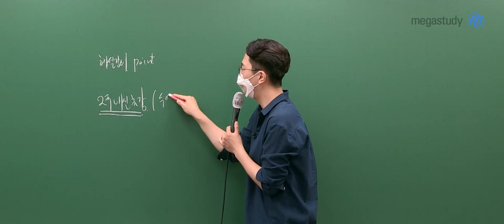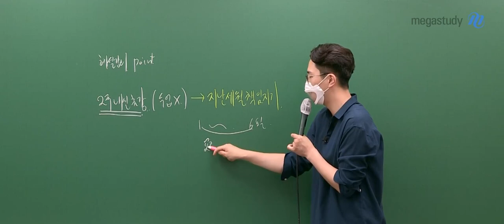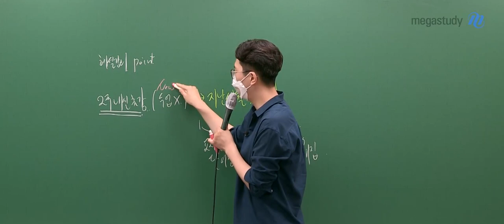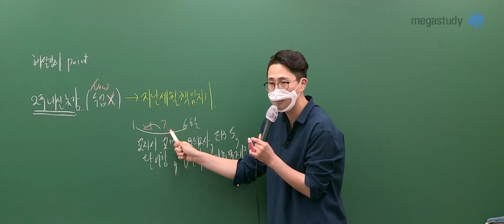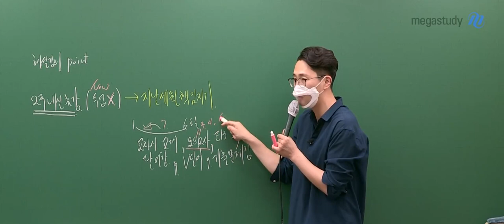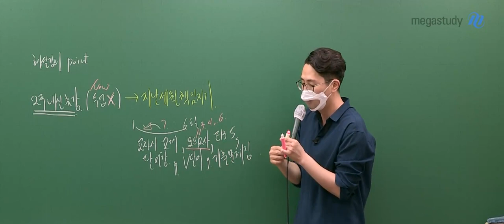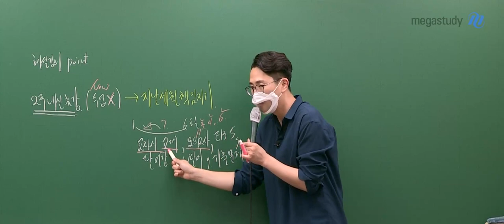[메가스터디] 영어 김지영쌤 - 수업말고! 책임지세요!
여러분들에게 한 가지 말씀드리고자 합니다.
이제 2주 내신 휴강이 시작되는데요~

지난 세월에 책임지는 기간!
바로 이 시기에 해야 한다고 생각합니다.

2주 휴강 동안은 잠깐이라도 쉬면서
새로운 수업을 통한 정보 누적을 그만 하셨으면 좋겠습니다.

지난 6개월 동안 공부했던 모든 것들을 다시 꺼내서 보고!
내가 몰랐거나 애매했던 것들을 확인하는 시간을 가져봅시다.

* 특히, 올해 3월, 4월, 6월 모의고사는 필수 복습하기!